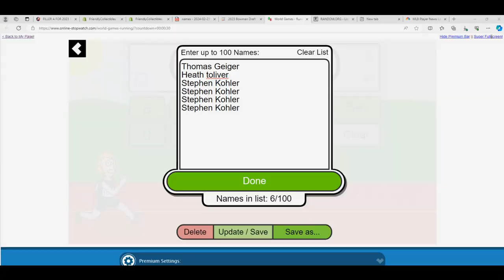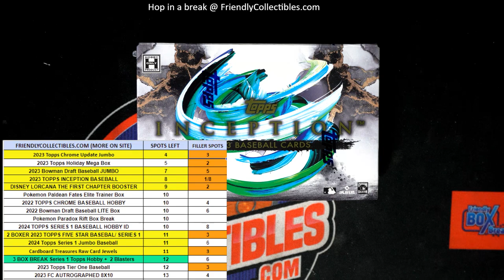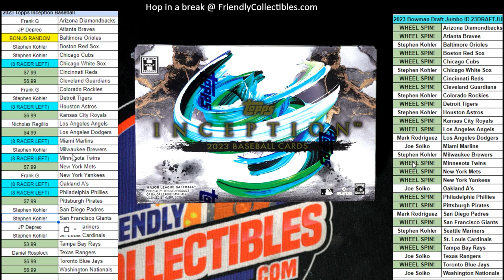2023 TOPPS INCEPTION BASEBALL FILLER RACE